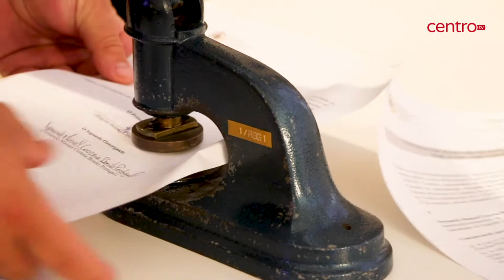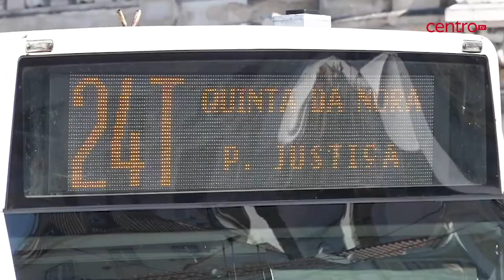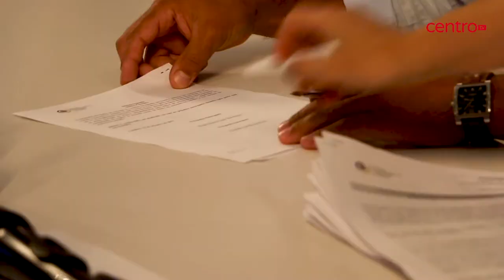Câmara de Coimbra reforça equipa de motoristas nos SMTUC